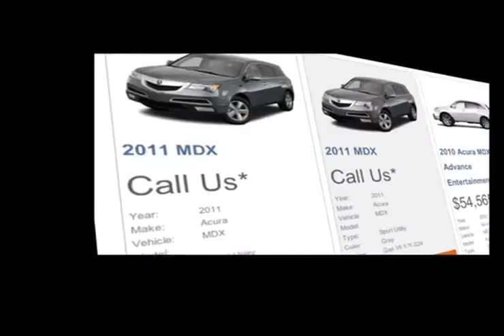2012 Acura MDX Financing - Queens, NY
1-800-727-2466 For a wide selection of new Acura cars, trucks and SUVs in Woodside, NY, come to Paragon Acura. We can get you into the new Acura MDX of your dreams at a price you can afford. Paragon Acura is easy to get to from Long Island, NY or Queens, NY. Visit us for all your new auto needs! 56-02 Northern Blvd.